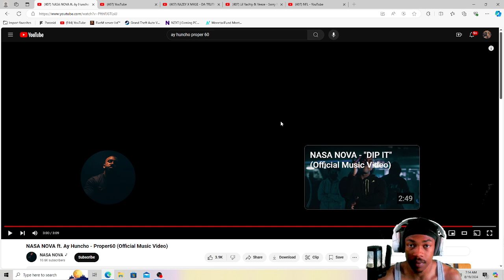MASTER DUO! NASA NOVA ft Ay Huncho - Proper60 (REACTION)